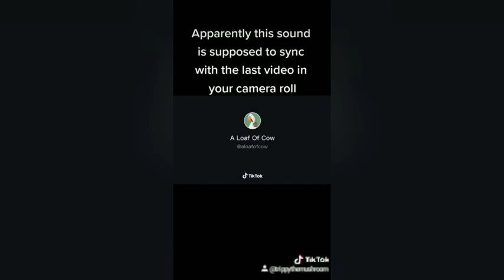My favorite tik toks that I've posted